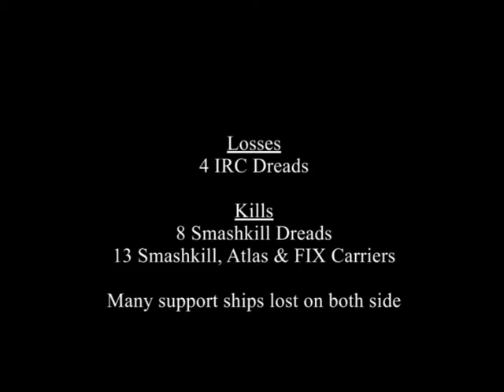EVE Online : LEGION+IRC+ED vs. ATLAS+ROADKILL - CaptialFight 2008 Part 2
Legion vs. IRC vs. ED
Atöas vs. Roadkill